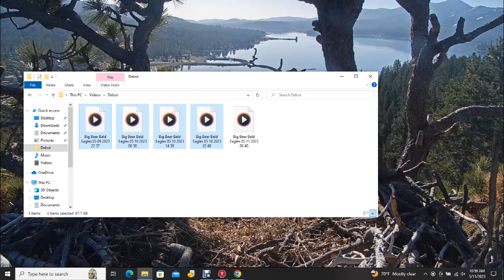Big Bear Bald Eagles 05/11/2023 06:40